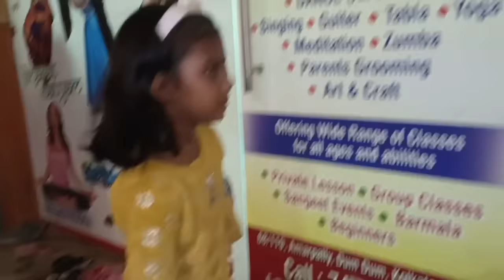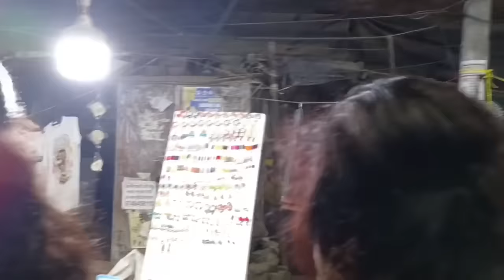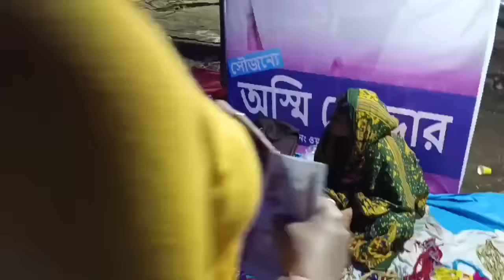নাচের স্কুলে থেকে ডোনা খুব সুন্দর করে সেজে Stage Performance করলো। Aayushi r Dance Performance